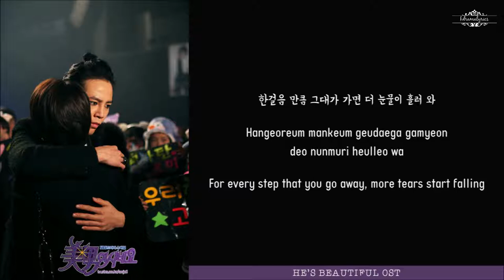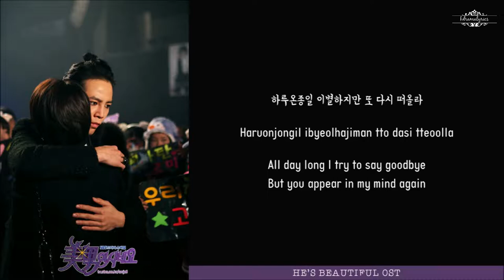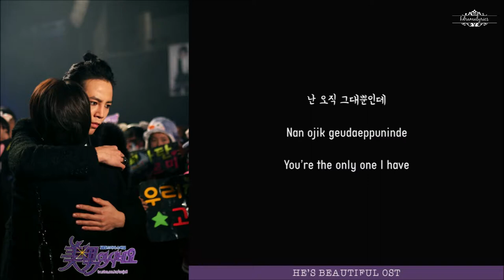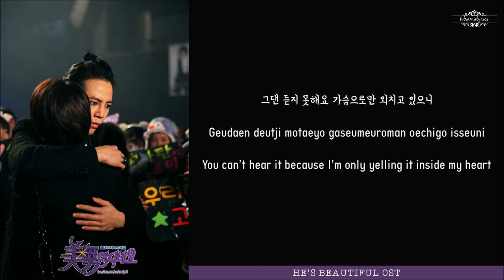[ENG/ROM/HAN] Jang Keun Suk (장근석) - What Should I Do (어떡하죠) | You're Beautiful (미남이시네요) OST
Drama Title: You're Beautiful | 미남이시네요 | He's Beautiful

Synopsis (cr. wiki):
Ko Mi-nyeo (Park Shin-hye) has lived at an orphanage with her twin brother, Ko Mi-nam, since childhood after their father died. Years later, Mi-nam becomes a music idol and Mi-nyeo lives in a junior nun dorm to fulfill her dream of becoming a nun. One day, Mi-nam successfully auditions for and wins the "A.N Entertainment" vocal auditions to join the musical band A.N.Jell. However, he must leave for the United States in order to correct his botched plastic surgery. Mi-nam's manager, Ma Hoon-yi (Kim In-kwon) approaches Mi-nyeo and requests her to pose as Mi-nam for a month till he recovers. Mi-nyeo is against it at first, but eventually agrees, as a path to fame would give the twins an opportunity to find their mother. Thus, Mi-nyeo poses as her brother and joins the band A.N.Jell, where she meets its members: the arrogant Hwang Tae-kyung (Jang Keun-suk), the gentle Kang Shin-woo (Jung Yong-hwa) and the bubbly Jeremy (Lee Hong-gi).

At first, Tae-kyung is against Mi-nam's addition and makes her life hard, while Shin-woo and Jeremy are friendly to her. Eventually, Tae-kyung discovers that Mi-nam is a girl and threatens to reveal it, but Mi-nam manages to win him over. Through their interactions, Tae-kyung began to develop feelings for Mi-nam. Shin-woo and Jeremy also developed feelings for her, even though the latter thinks that Mi-nam is a boy. As Mi-nyeo struggles to hide her secret from the media while performing with A.N.JELL, she discovers her mother's past, which is somehow connected with Tae-kyung.

Cast:
Park Shinhye (박신혜) as Go Mi Nam / Go Mi Nyuh
Jang Keun Suk (장근석) as Hwang Tae Kyung
Jung Yong Hwa (정용화) as Kang Shin Woo
Lee Hong Ki (이홍기) as Jeremy

Lyrics/작사:
Hangul/Korean: flyingcrispi@wordpress
Romanization: flyingcrispi@wordpress
English Translation: WITH S2 Written In The Heavens Subbing Squad